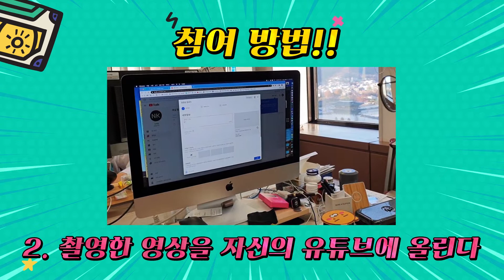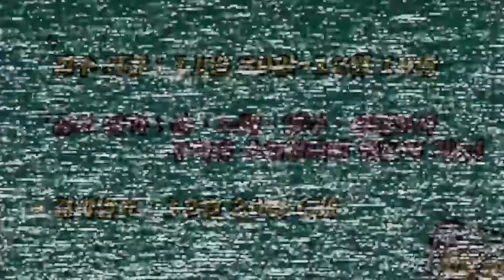[아주 탑골공원] 사우스클럽도 왔오~ "전국 끼쟁이들 다 모여~!"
아주경제 창간 12주년을 맞아 특별한 이벤트를 준비했습니다!!
영상을 확인하시고 이벤트에 많은 참여 부탁드려용~♥

* 이벤트 기간 : 11월 30일(토) ~ 12월 19일(목)
* 참여 방법
   1) 1990년 대~2000년 대 인기가요를 춤, 노래, 성대모사, 패러디 등으로 끼를 발산한다
   2) 그 모습을 영상으로 촬영해 자신의 유튜브 계정에 업로드 한다
3) 아주탑골공원 AJUTV 아주경제창간12주년 3개의 해시태그를 넣는다

* 상품 : 아이패드(1대), 에어팟(1대), AI스피커, 영화예매권(20매, 1인 2매),
              사인CD (골든차일드, 강다니엘, 워너원, 세븐틴, 마마무 등)
               ※ 상품은 계속 추가됩니다! 영혼까지 긁어모으는 중이에요~